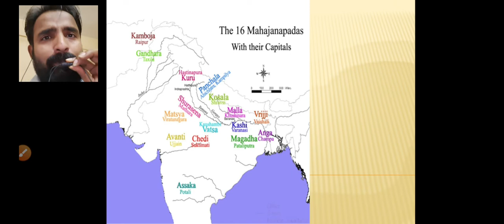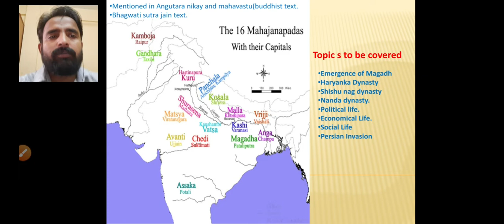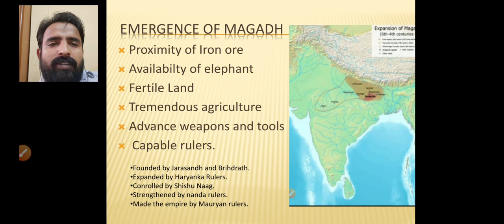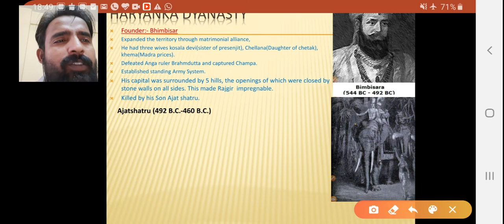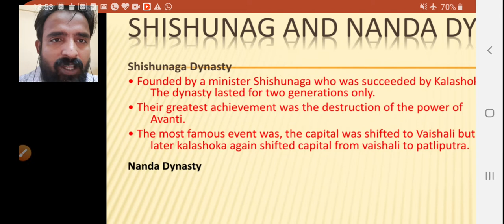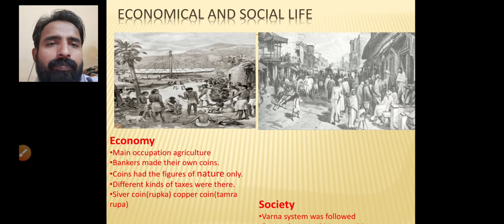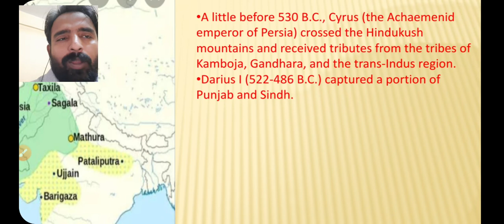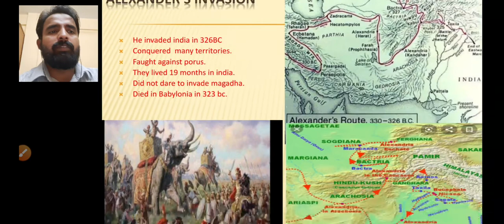Mahajanpad, Haryanka, Shishu Nag, Mahapadma nanda, Persian invasion and Alexander invasion.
This is important topic to be loved for exam point of view.